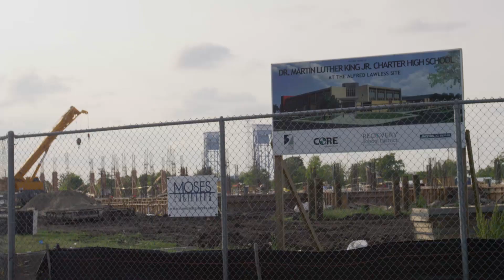How can we protect people from extreme weather? | Overview | AXA Research Fund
Extreme weather events related to climate change are going to play an increasing role in the future of our world. How can we better anticipate their impact in a changing climate? What makes vulnerable communities become more resilient, when exposed to these catastrophes ? How can authorities better plan infrastructures to manage flood disasters more efficiently ?

Looking back on Hurricane Katrina that devastated New Orleans in 2005, National Geographic Explorer Jonathan Waterman discusses those issues with Prof. Adam Sobel, Atmospheric Scientist at Columbia University (USA), Prof. Katrina Brown, Social Scientist at University of Exeter (UK), and Prof. Uwe Ulbrich, Meteorologist at Freie Universität Berlin (Germany).

Les événements météorologiques extrêmes liés au changement climatique vont jouer un rôle de plus en plus important dans l'avenir de notre monde. Comment pouvons-nous mieux anticiper leur impact ? Comment rendre les communautés plus résilientes ? Comment les pouvoirs publics peuvent-ils améliorer les infrastructures, pour mieux faire face aux inondations ?

En revenant sur l'ouragan Katrina qui a dévasté la Nouvelle Orléans en 2005, l'explorateur National Geographic Jonathan Waterman échange avec Adam Sobel, Professeur en climatologie à l'Université de Columbia (Etats-Unis), Katrina Brown, sociologue et Professeur à l'Université d'Exeter (Royaume-Uni), et Uwe Ulbrich, Professeur en météorologie de la Freie Universität Berlin (Allemagne).